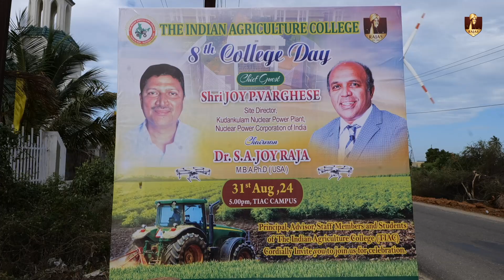The Indian Agriculture College | 8th College Day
The Indian Agriculture College proudly celebrated its 8th College Day on 31st August 2024. From academic excellence to cultural vibrancy, we showcased the spirit of growth and innovation. Cheers to our amazing students, faculty, and staff! 🌱👏 CollegeDay IndianAgricultureCollege ProudMoment"